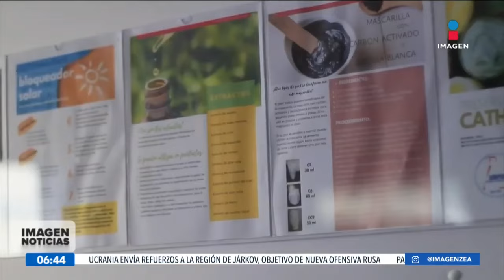¿Qué son y en qué consisten las terapias alternativas? | Noticias con Francisco Zea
Un cuerpo sano es el resultado de estar emocionalmente estable y energéticamente en equilibrio, este es el principio fundamental de las TerapiasAlternativas.